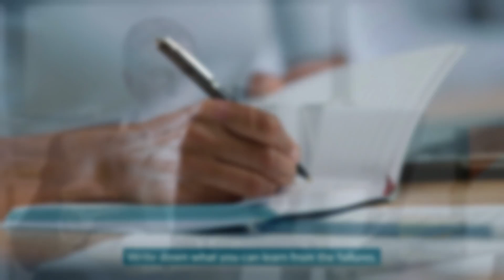Are You Ready for 2023?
It may be mid-November, but it's never too late to think about the coming year. What are you going to do in your business and life next year? How are you going to achieve your goals? How many vacations will you take and FULLY unplug?

Here are 5 tips you can do now to get ready for next year:

1. Review this year up to this point
2. Look at your success and failures
3. Write down what you can learn from the failures
4. Write down the key factors of your successes
5. Create an outline of what you want next year

It's never too soon to think about the coming year. What do you want for yourself and your business next year? If you're ready to plan for 2023, let's chat.